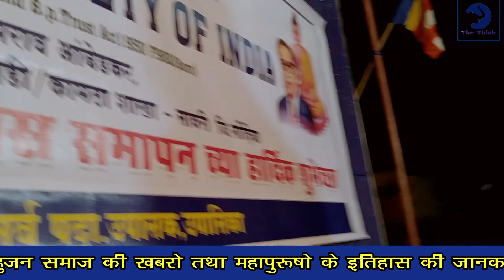जिसकी राजसत्ता उसी की धर्मसत्ता- The Buddhist Society Of India|वर्षावास समापन-धम्मचक्र प्रवर्तन दिन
The Think - Ek Soch

Sandip Anand , Chief Editer
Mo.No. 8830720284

Dikshabhoomi # Dhammchakra parivartan din